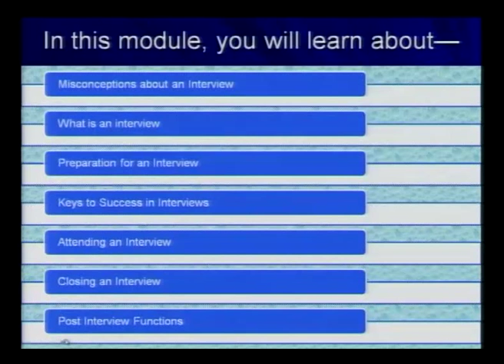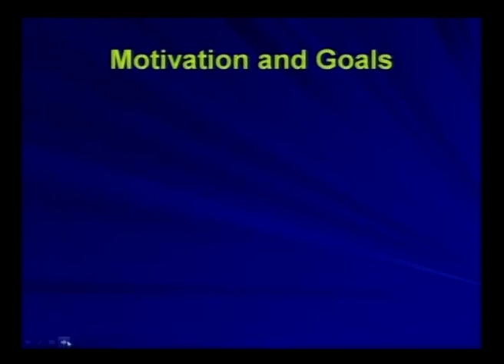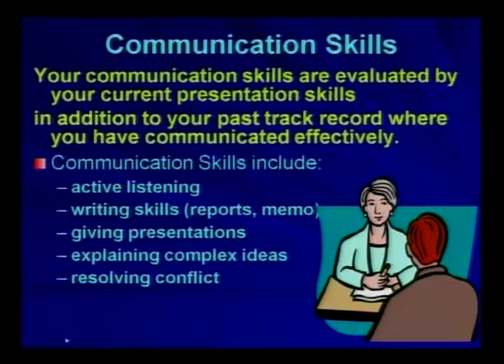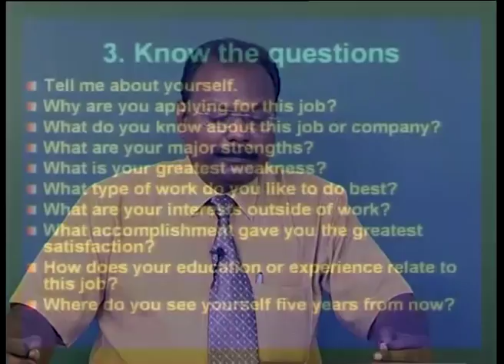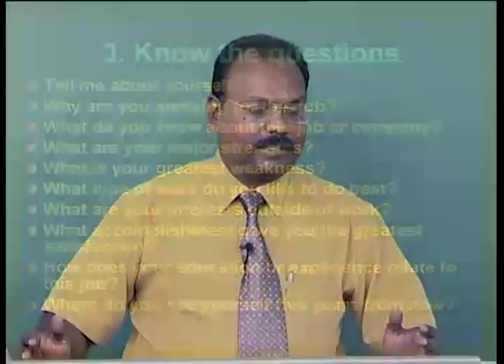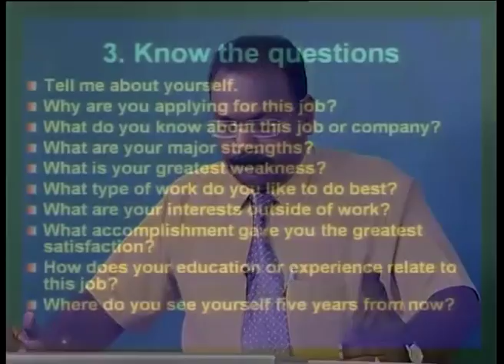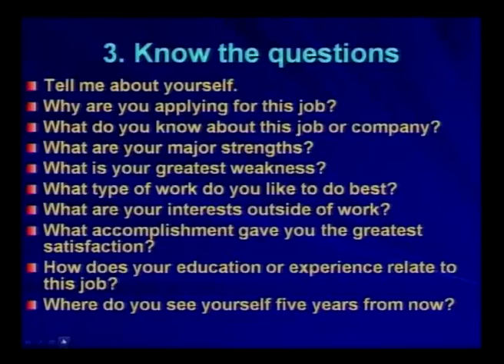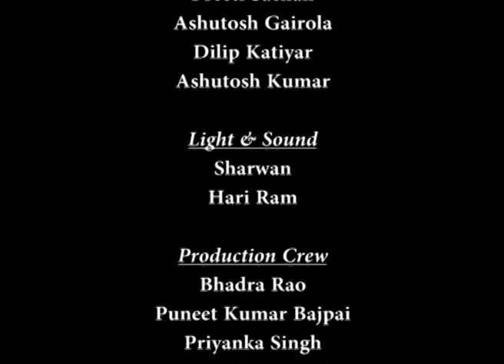Mod-08 Lec-03 Interview Skills Lecture-03